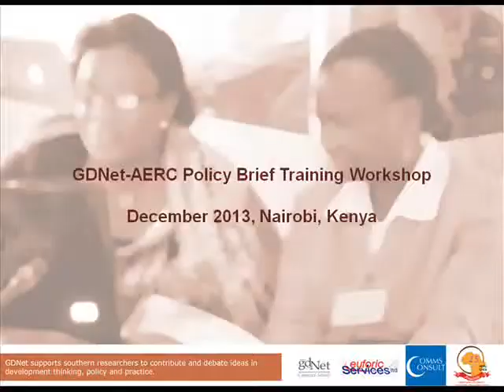Data accessibility: An everlasting challenge!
GDNet-AERC Policy Brief Workshop
Nairobi, Kenya  December 2013
In this video, John Siegfred Magalaya Shilinde (Moshi University) addresses data accessibility as one of the major challenges for researchers. He also talks to us about the missing links between researchers and policymakers, which in some cases make research uptake a mission impossible.